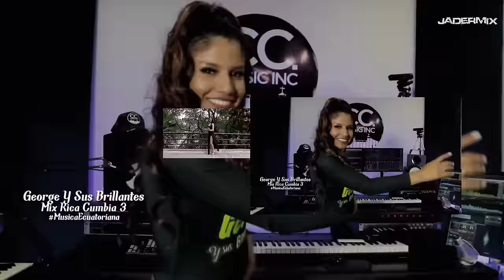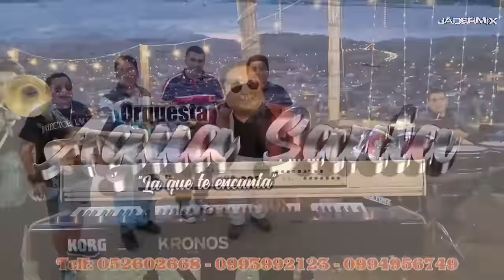MIX ORQUESTAS ECUATORIANAS CUMBIAS 2024 BY LUIS JAVIER CRESPIN VDJ (JADERMIX)